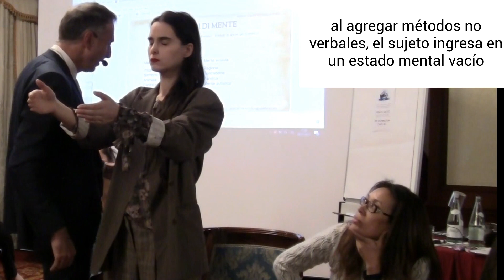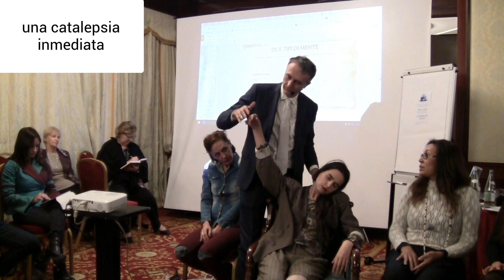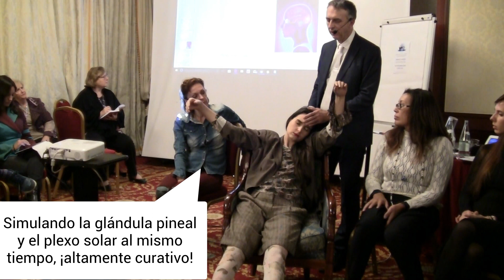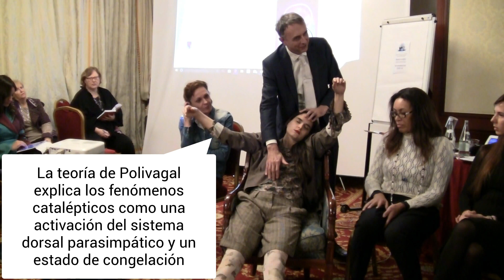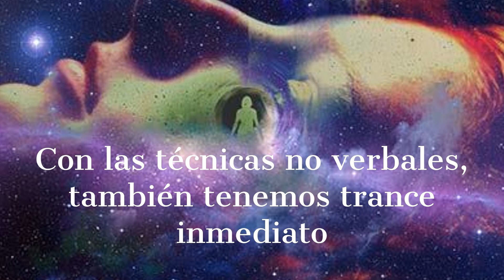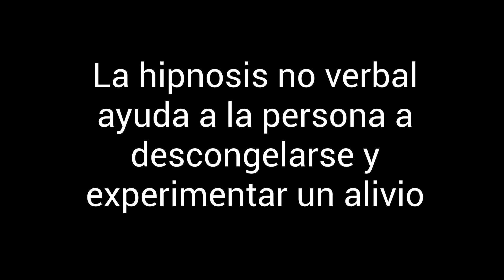Estados hipnóticos profundos con técnicas no verbales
Próximos cursos en directo en octubre y noviembre de 2018

And we already had students from countries were hypnosis is spelt:

hipnose ipnosi